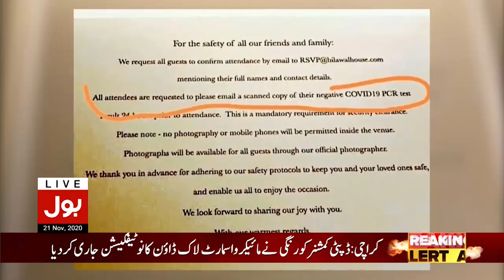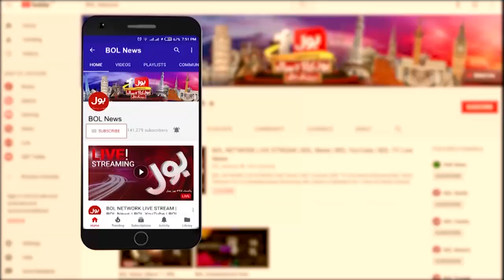COVID-19 but PDM is ready | Ameer Abbas Inside Story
PDM not backing down as all set to hold rally in Peshawar